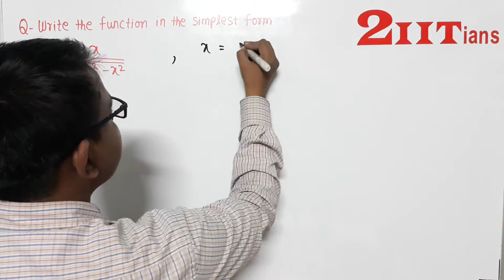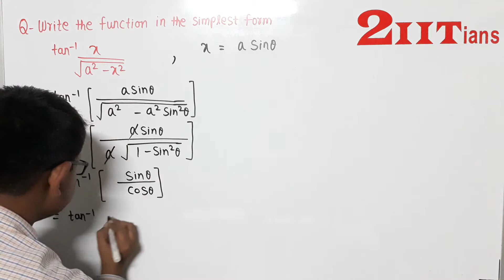Inverse Trigonometric Functions Exercise 2.2 Q 9 NCERT Class XII | IIT JEE